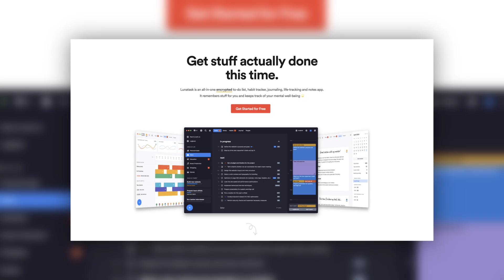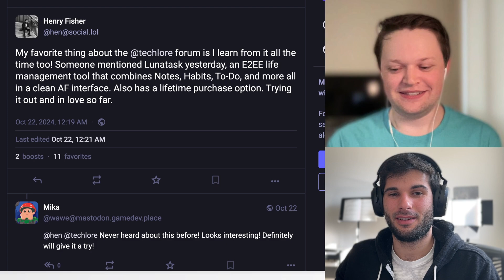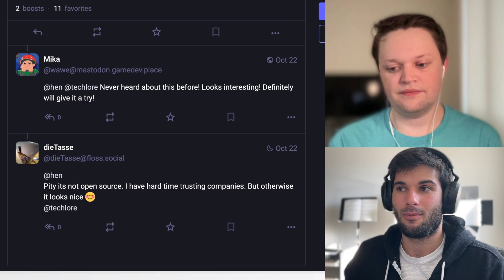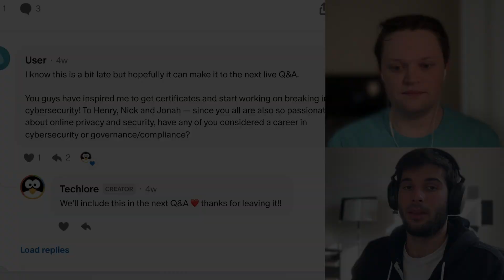I Finally Found My Perfect Productivity App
In this video, we dive deep into Lunatask, a powerful productivity app that combines the best features of to-do lists, note-taking, and habit tracking. We'll explore its unique features, such as intelligent task prioritization, customizable workflows, and end-to-end encryption.